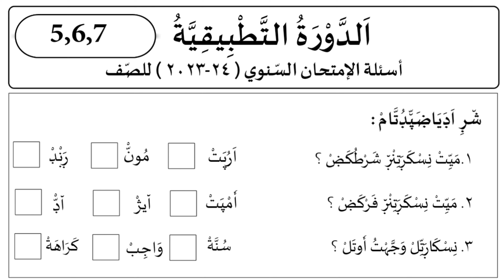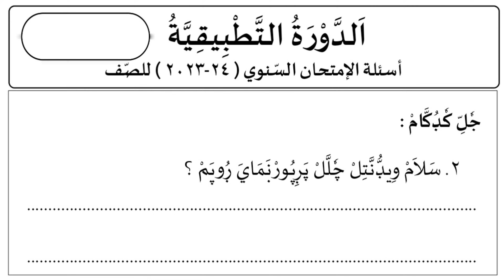Madrasa practical exam | niskaram | New Question Paper 2023-24 | Answer Key | papper